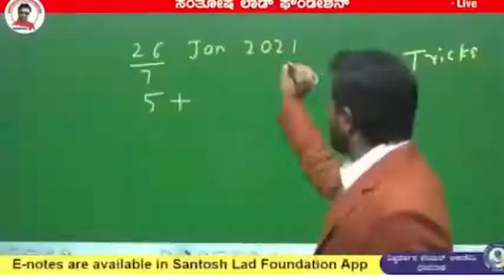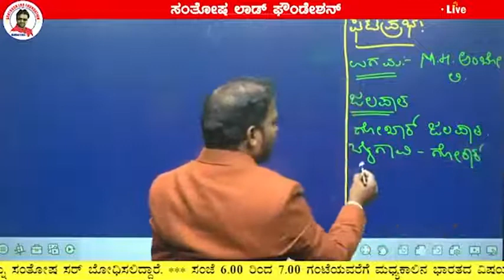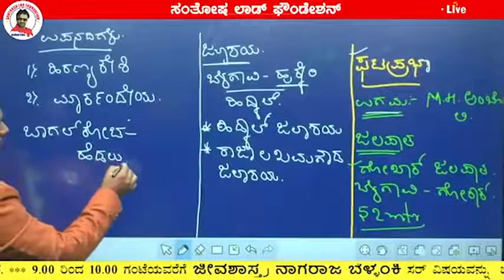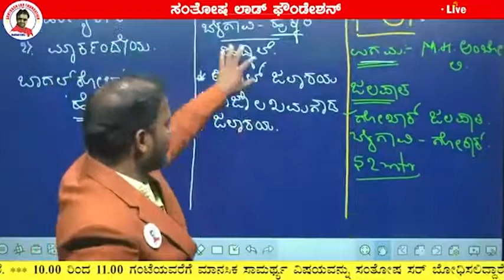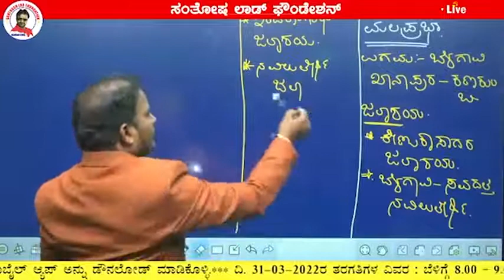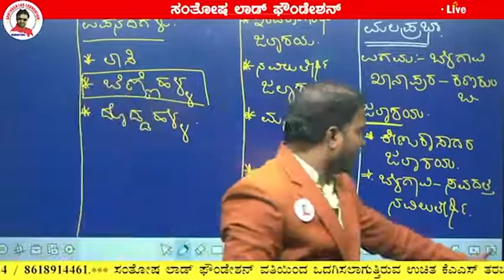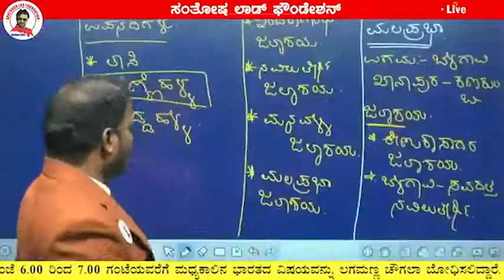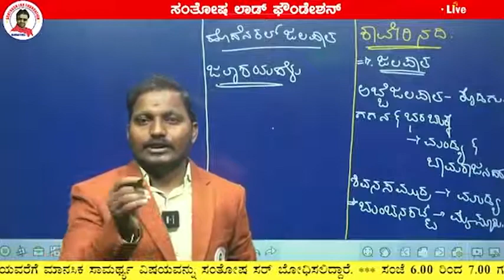KAS Lecture -1 __ Dt 31-02-22__ State Importance_ Santosh Lad Foundation